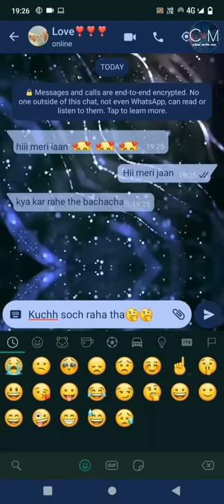very cute chat with gf see full video. ❤️❤️❤️😘😘😘😘❣️❣️❣️❣️❣️ subscribe, share, like and comment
share and commets.